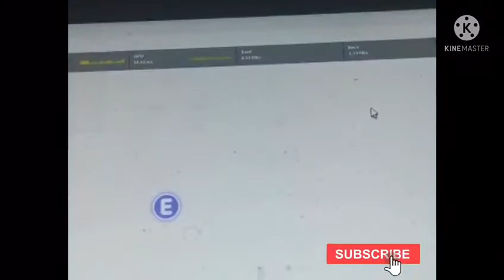15 March 2022